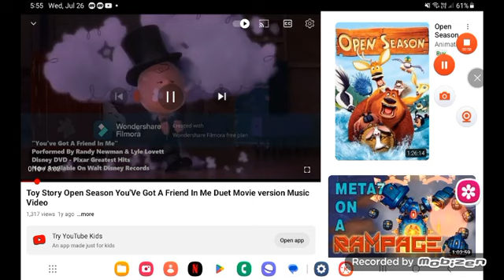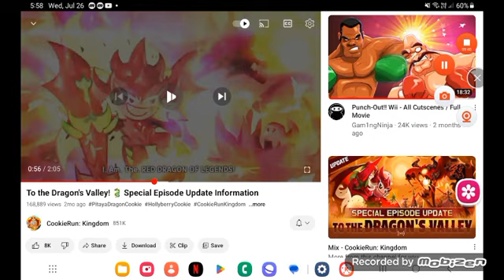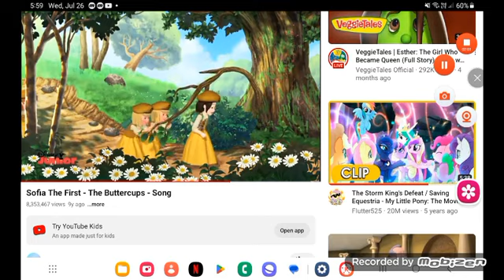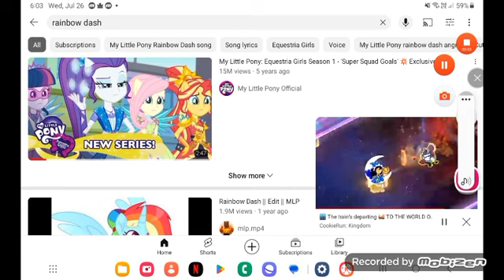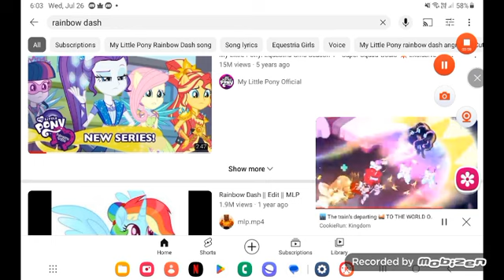July 27, 2023